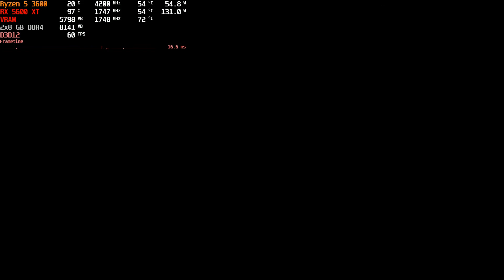Ghostwire: Tokyo - Ryzen 5 3600 + RX 5600 XT | 1080p, 1440p, 2160p, FSR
Game: Ghostwire: Tokyo
Genre: Action-adventure
Release date: March 25, 2022
Developer: Tango Gameworks
Publisher: Bethesda Softworks

TIMESTAMPS:
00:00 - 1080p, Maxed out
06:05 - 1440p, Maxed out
07:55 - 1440p, Maxed out + SSAO
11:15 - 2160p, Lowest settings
13:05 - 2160p, Lowest settings + AMD FSR Quality
14:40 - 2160p, High settings + AMD FSR Quality

SPECIFICATIONS:
CPU: Ryzen 5 3600 (Stock) + Scythe Mugen 5 Rev.B
GPU: Sapphire Pulse Radeon RX 5600 XT (Adrenaline 22.3.1)
RAM: Viper Steel 16 GB (2x8 GB) DDR4 3000MHz CL16
NVMe: Samsung 970 EVO Plus 2 TB
SSD: Seagate Barracuda 120 500 GB
HDD: Toshiba X300 4 TB
HDD: Seagate Basic 5 TB
MB: MSI B450 Gaming Pro Carbon AC
PSU: Corsair TX550M
OS: Windows 11 Pro 64-bit

►You can use my videos as long as you give me credit.◄

© Ľubomír Konečný @ 2022